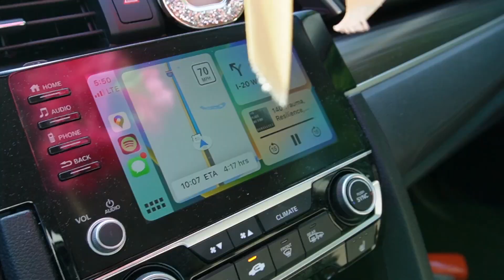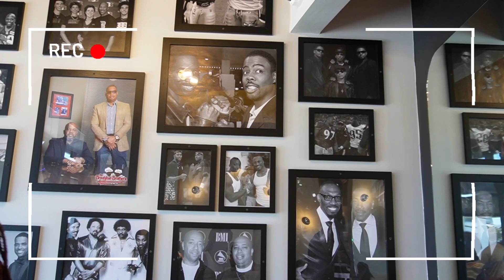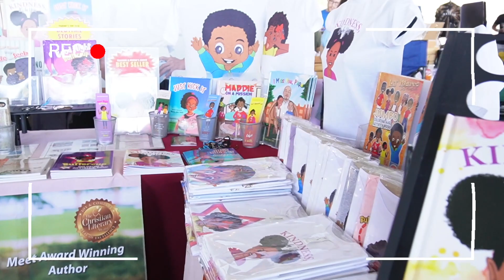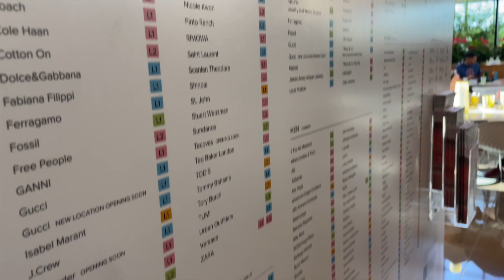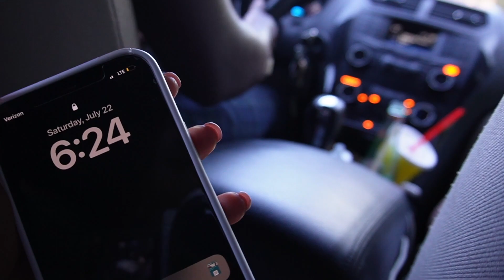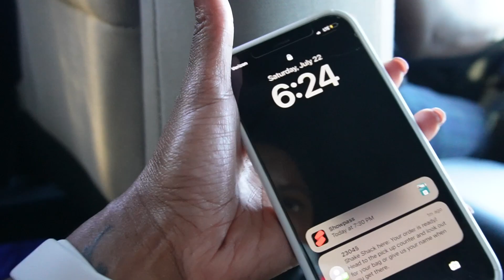A Quick Weekend in Dallas || Brunch, Farmer's Market, Aritzia, & We Need to Talk Tour (:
Hey hey! Went to Dallas for the "We Need to Talk" tour and a quick weekend trip with friends. Enjoy!